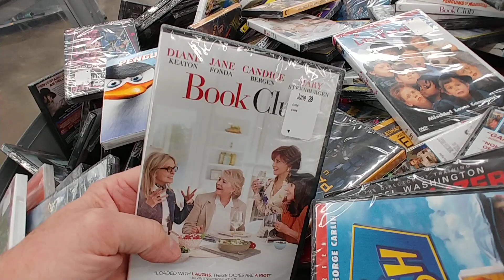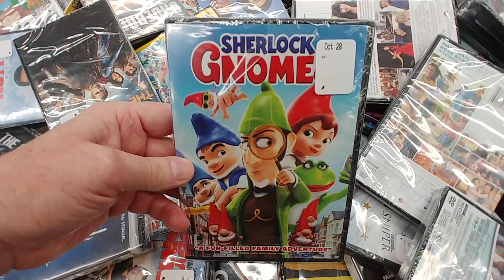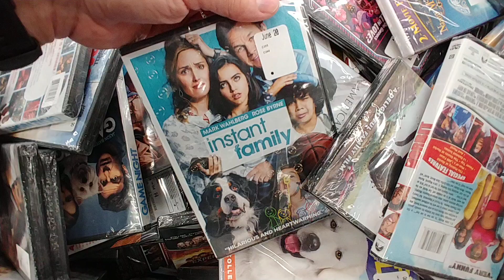$3.74 Movie Bin Pt. 1 - Walmart Dec. 2020